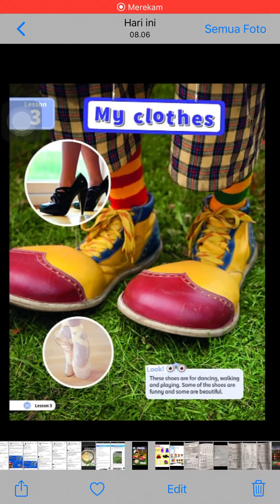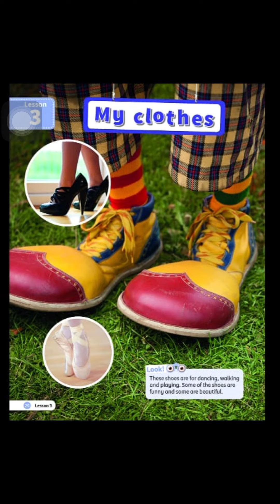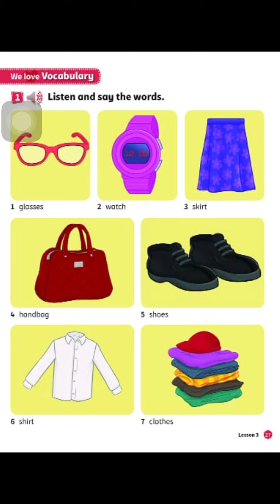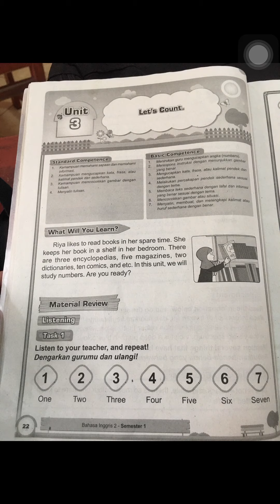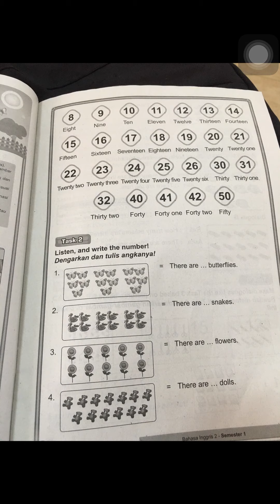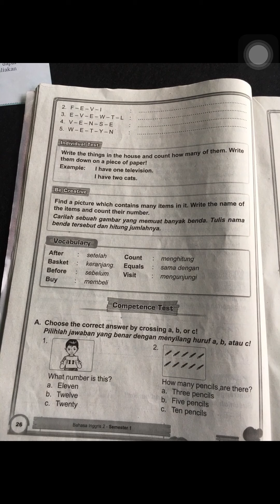My clothes, numbers (2nd grader)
Materi anak kelas 2 SD